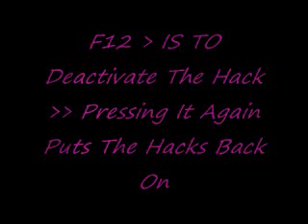SAMP S0BEiT - HOW TO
This SHows You How 2 Use samp s0beit, & The Pads & keys ,

  MSG ME for The Link Or GEt It From My Other S0BEiT Videos :D